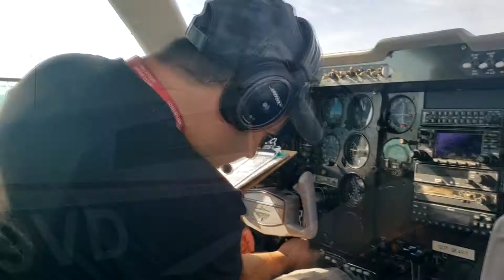San Francisco Bay Tour in a Cessna 310 11/01/20